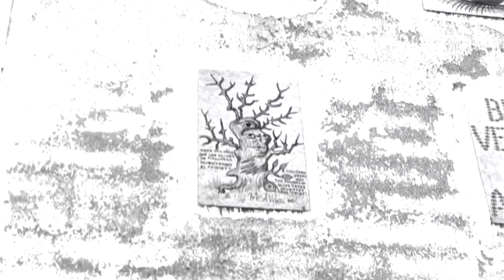CRISTINA GARCÍA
Video realizado en 2015 a la actriz Cristina García